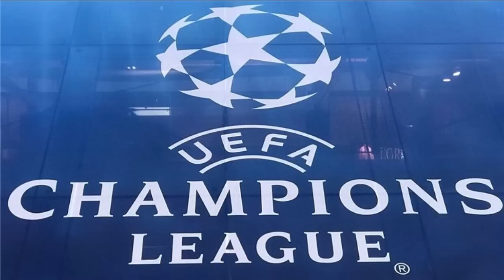LATEST NEWS KHALAAS Iibka Man utd waa la Aqbalay, Dheymanka Barce oo lagu cabsigeliyey United, Arsen